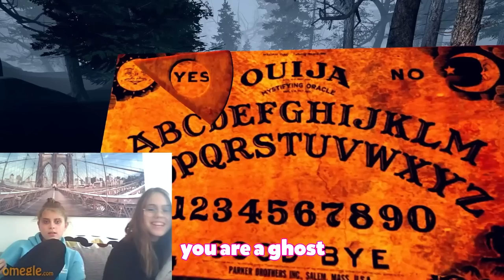Omegle But It's Low Key Scary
Omegle But It's Low Key Scary. This was insane.

This is a new Omegle but, where i try to create some funny moments using VRChat. I try to have some funny and scary reactions using my avatars. I use full body tracking, and we had a lot of laughs. I love Halloween.

Not Omegle, But It's Scary Movie or Omegle, But It's Cursed, or any other but challenge like that. This is a meme / trolling of Omegle using avatars / virtual reality